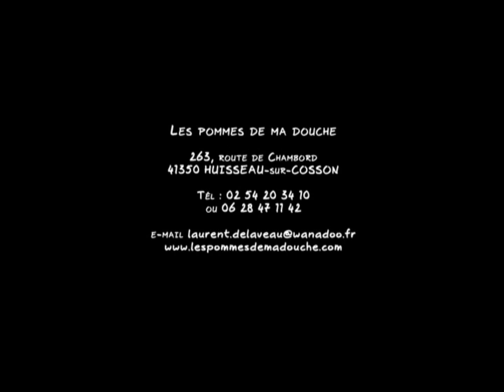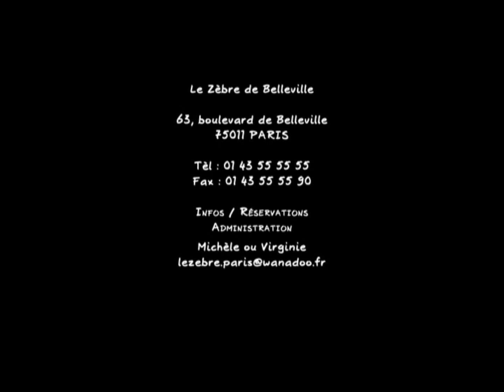Backstage Before Show - Les Pommes de ma Douche - Gipsy Jazz Manouche